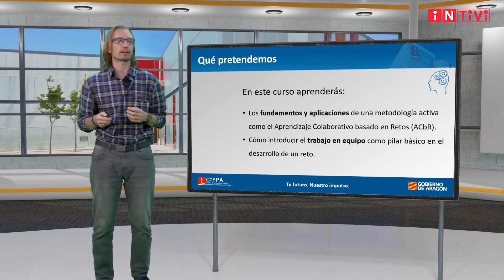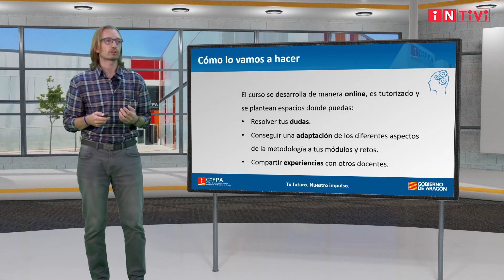Introducción - Cualificación del profesorado en metodologías activas. Nivel 1 (Carlos Sernís)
Presentación del curso "Cualificación del profesorado en metodologías activas. Nivel 1" por Carlos Sernís.

El objetivo de esta acción formativa es apoyar al profesorado en la introducción de metodologías activas en el aula. Se pretende impulsar el trabajo colaborativo entre los participantes para ayudarles a la correcta implantación de proyectos experimentales de metodologías activas en ciclos formativos de FP en el marco del Campus Digital A.0.

En este curso se facilitarán materiales, herramientas y habilidades para desarrollar de forma adecuada la metodología en el aula. Se ayudará en el diseño y desarrollo de los retos superando las barreras tradicionales de módulos profesionales, espacios y tiempos, siguiendo un modelo propio y adaptado al contexto de Aragón.